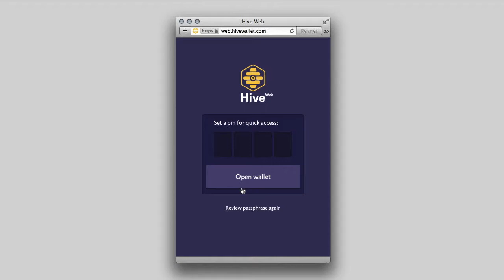Creating your first Bitcoin wallet with Hive Web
A walkthrough of how to create your first wallet with Hive Web, a human-friendly digital currency wallet for multiple platforms.